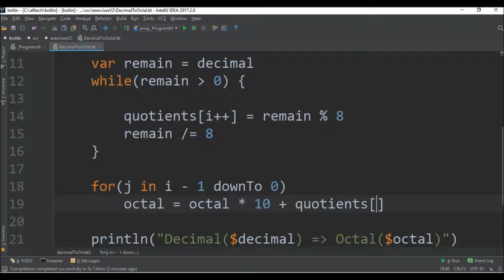decimal to octal in kotlin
Code in Kotlin to convert decimal to octal.